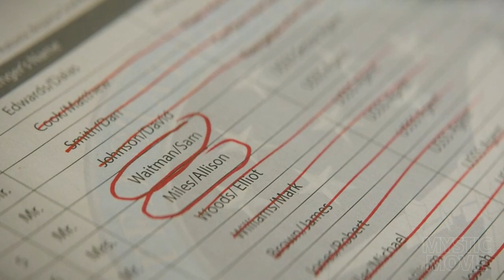BIASA AJA‼️ ALUR FILM